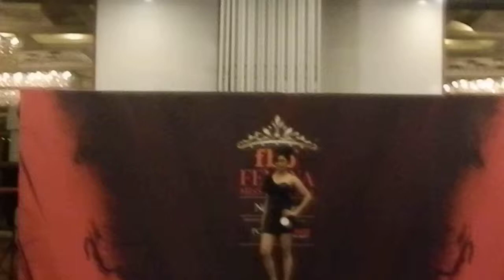Femina Miss India 2014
Le Méridien Bangalore is proud to be associated with one of the most prestigious events in India: Femina Miss India 2014. some outstandingly beautiful women graced our contemporary spaces.